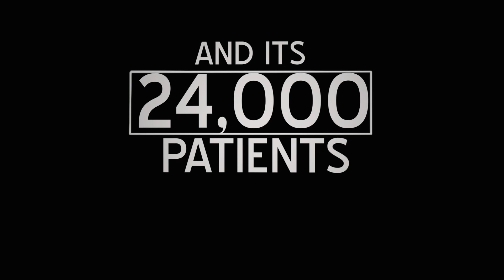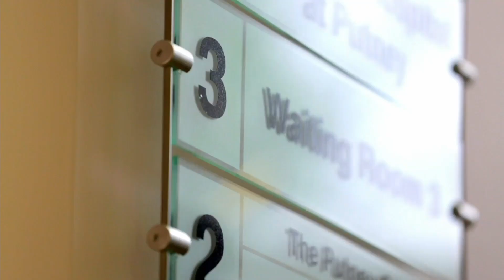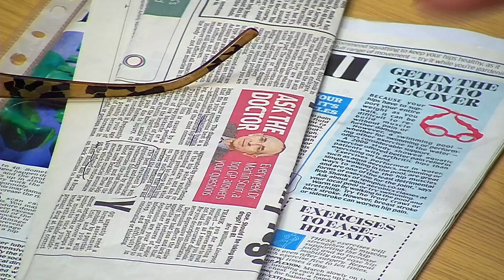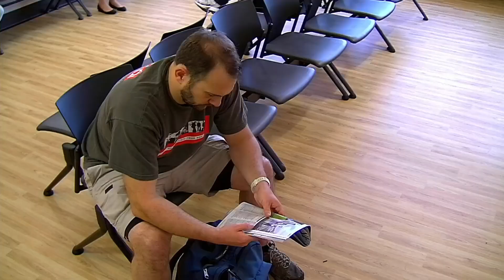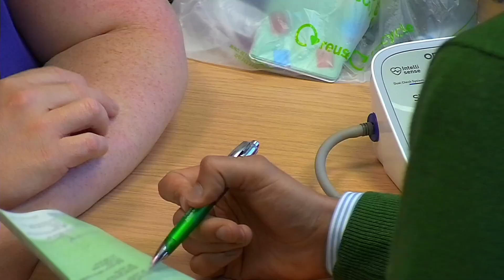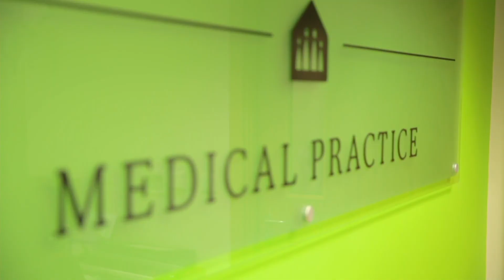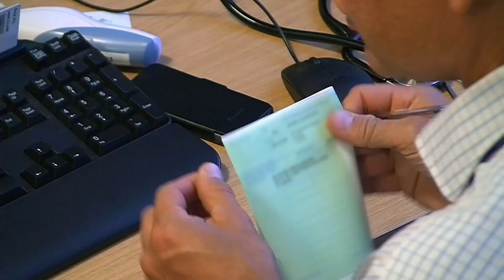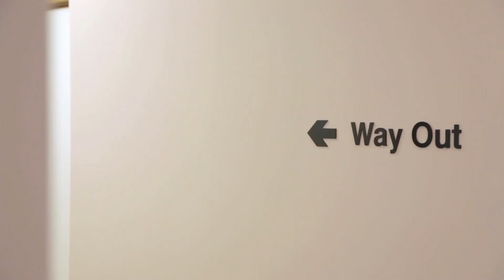“Driving Me Absolutely Insane” Severe Headache | FULL EPISODE S02E02 | GPs: Behind Closed Doors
In this episode of GPs: Behind Closed Doors, A patient who previously had ear surgery is now suffering from throbbing headaches and severe ear pain. He says working as a chef is worrying as he keeps losing his balance which could cause a bad accident.

Welcome to GPs Behind Closed Doors, bringing you highlights and full episodes from the show.

GPs Behind Closed Doors is an observational documentary that welcomes viewers into an exclusive look at the every day lives of doctors at different medical practices.